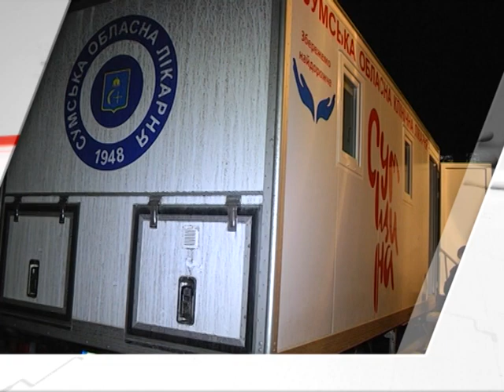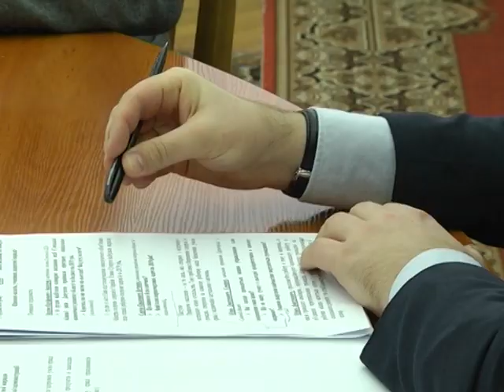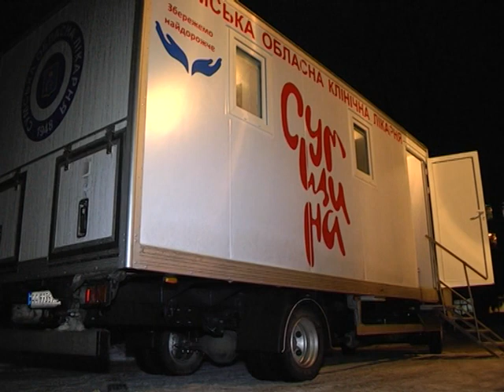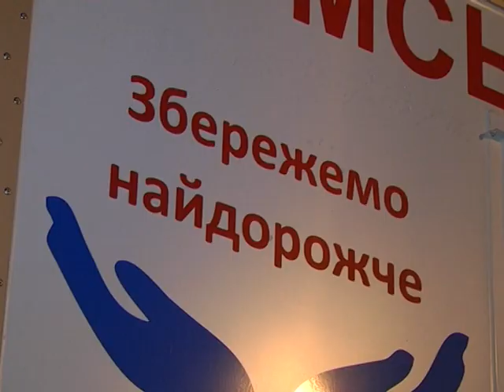Новини 17 грудня 2018.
- Не вистачає на зарплату бюджетникам, але є гроші на премії посадовцям. Очільник Сумщини вимагає аудиту та ініціює районні сесії.

- Поліклініка на колесах курсуватиме найвіддаленішими селами області.

- Коли рятує небайдужість. Історія про собаку та людей, які не пройшли повз чужої біди.